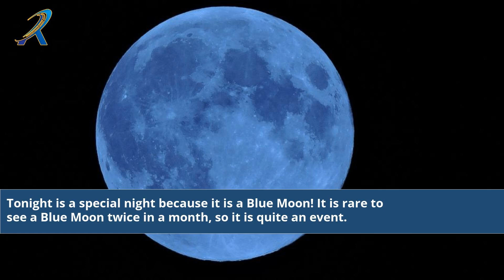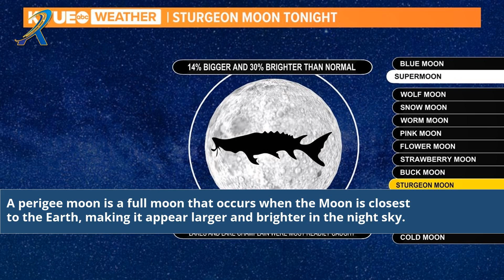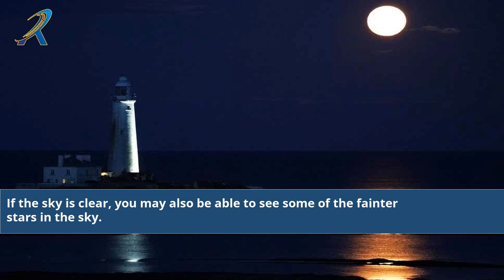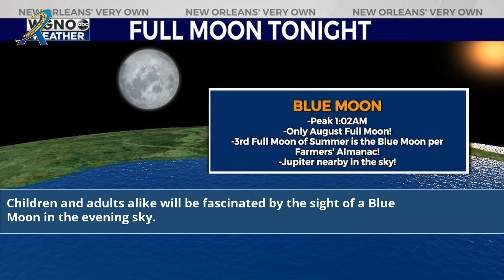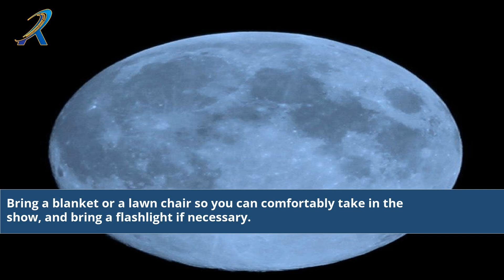What Time Is Blue Moon Tonight